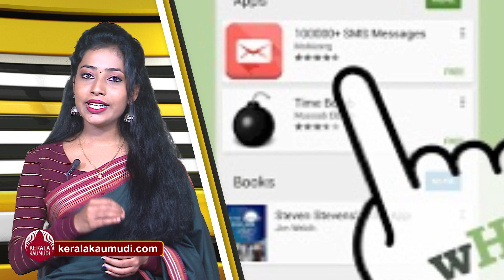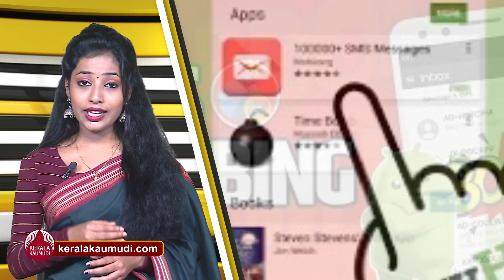നിങ്ങളെ എസ്.എം.എസ് ബോംബിന് ഇരയാക്കിയിട്ടുണ്ടോ? ജീവിതം തകര്‍ക്കുന്ന ആയുധം | SMS bomber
നിങ്ങള്‍ എസ് എം എസ് ബോംബിന് ഇര ആയിട്ടുണ്ടോ? പേര് കേട്ടിട്ട് ന്യൂക്ലിയാര്‍ബോംബ് എന്ന് ഒന്നും വിചാരി്കകല്ലേ.. എന്താണ് എസ.്എം.എസ് ബോംബിംഗ്.. അതാണ് ഇന്ന് ചര്‍ച്ച ചെയ്യാന്‍ പോകുന്ന വാര്‍ത്ത.